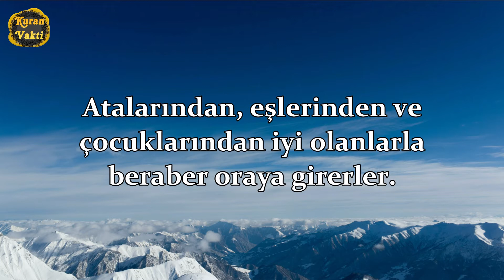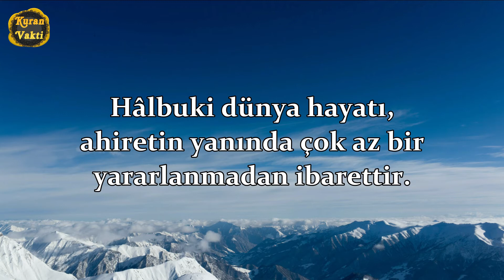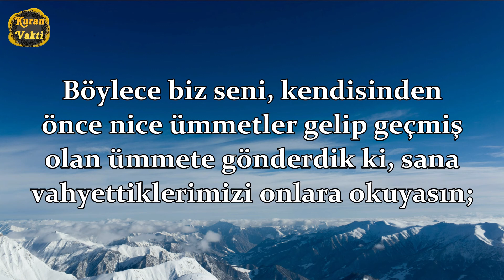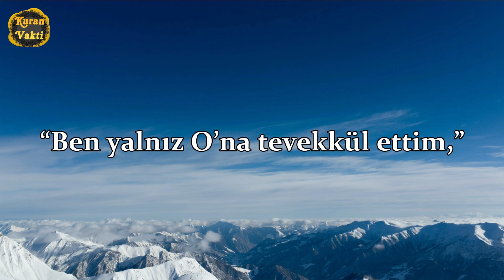Rad Suresi - İslam Sobhi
✅Islam Sobhi’den Rad Suresi (23-30)

⚜️Kuran Vakti⚜️